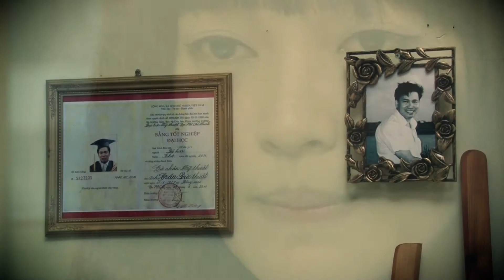Tình anh bám biển - Michael Lang